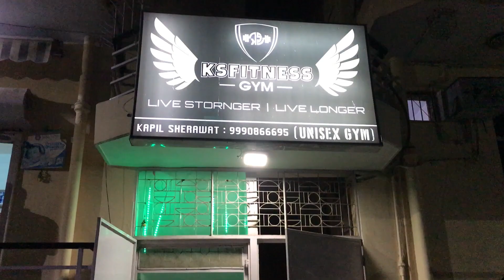My Pre Workout Meal 🤪🤣 || Vlog #67